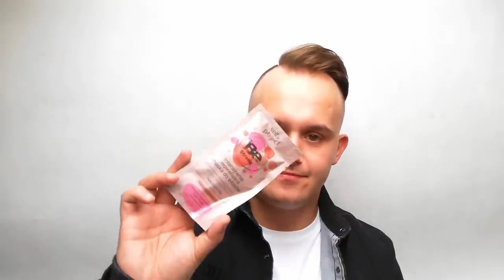CO MOŻEMY KUPIĆ W ROSSMANN?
Hej! Dzisiaj filmik na temat co możemy kupić w ROSSMANN!
1. Ziaja ananasowy peeling do ciała antycellulitowy.
2. Isana grejpfrut love peeling do ciała.
3. Babydream - szampon dla dzieci delikatny, krem z panthenolem, krem do twarzy nawilżająco-ochronny.
4. Botanique - złote płatki pod oczy
5. Efektima Look - płatki pod oczy.
6. Onlybio silver med - kremy do rąk z srebrem.
7. Bielenda amethyst peeling do twarzy
8. Bielenda eco nature peeling do ciała z mleczkiem kokosowym.
9. Selfie project - maska do włosów intensywna regeneracja.